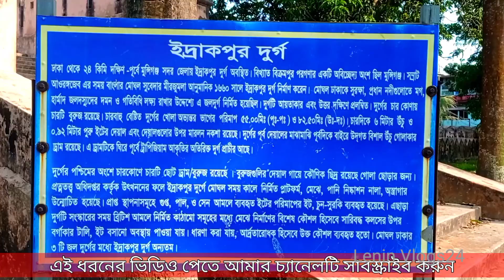ইদ্রাকপুর কেল্লা, মুন্সীগঞ্জ। Idrakpur Fort, Munshiganj.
ইদ্রাকপুর কেল্লার তথ্য আমরা ভিডিওতে তুলে ধরেছি।

কিভাবে যাবেনঃ
ঢাকা থেকে লঞ্চ অথবা বাস অথবা সিএনজি হয়ে মুন্সীগঞ্জ লঞ্চ ঘাট বা মুক্তারপুর। মুন্সীগঞ্জ লঞ্চ ঘাট বা মুক্তারপুর থেকে অটো দিয়ে কাচারী মোড়। সেখান থেকে ৫ মিনিট পায়ে হেটে ইদ্রাকপুর কেল্লা যেতে হবে।

How to go:
Launch or bus or CNG from Dhaka to Munshiganj Launch Ghat or Muktarpur. Munshiganj launch ghat or Kachari turn by auto from Muktarpur. From there you have to walk 5 minutes to Idrakpur fort.

ইদ্রাকপুর কেল্লা মুন্সিগঞ্জ
ইদ্রাকপুর কেল্লা